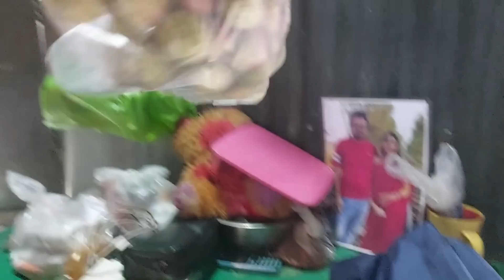আজ পিসির বাড়ীতে চলে গেলাম পিসি তো নিলয়কে পেয়ে খুব খুশি (Part1) | Simple Village Tour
This channel video  is made  around in my village area. I will try to my best in   our village life video. Please Stay with us.